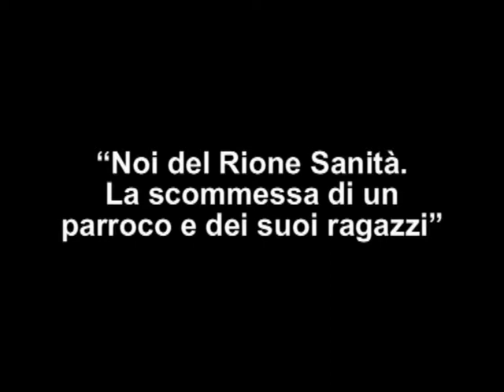“Noi del Rione Sanità. La scommessa di un parroco e dei suoi ragazzi”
Mercoledì 26 febbraio 2014 la Fondazione Gerardino Romano, presso la sede sociale di Piazzetta G. Romano 15, Telese Terme (BN), accoglie don Antonio Loffredo. All’incontro, coordinato dal prof. Felice Casucci, si presenta il libro: “Noi del Rione Sanità. La scommessa di un parroco e dei suoi ragazzi”, Mondadori, 2013. Partecipano all’incontro una rappresentanza studentesca degli Istituti di Istruzione Superiore Carafa-Giustiniani di Cerreto Sannita, A. Lombardi di Airola e Telesi@ di Telese Terme, per un confronto sui temi affrontati nel volume. I protagonisti del libro sono i ragazzi del Rione Sanità, un quartiere nobile e antichissimo riportato alla ribalta internazionale grazie alle intuizioni di don Antonio, che ha creduto nelle capacità di riscatto dei giovani e li ha guidati attraverso il degrado per scoprire una ricchezza nascosta, colma di tesori d'arte e cultura, lasciati però nell'abbandono. Si è così messo in atto un cammino di auto sviluppo. Attraverso la promozione del Rione Sanità, della sua storia, dell’arte, della cultura, della cucina e, non ultimo, della sua fede, don Antonio ha intrapreso quel processo di recupero che ha permesso il rilancio di una zona altamente disagiata, afflitta da forti differenze socio-culturali. Negli spazi riqualificati del quartiere sono nati, tra gli altri: uno studio di registrazione, una casa di accoglienza per mamme e bambini (la Casa dei cristallini), un laboratorio artigianale in cui si lavora il ferro (Iron Angels), un bed and breakfast ricavato da un vecchio convento vicino alla basilica di Santa Maria, un laboratorio teatrale (alla Sanità il teatro è di casa), uno spazio attrezzato per il doposcuola ed anche un’orchestra di bambini, la “Sanità Ensemble”, ormai famosa nei più qualificati circuiti musicali. I ragazzi di don Antonio s’impegnano, ogni giorno, a vivere con gesti concreti la solidarietà, sostenendo l’avvio di sempre nuove attività produttive, per far crescere i segni di una speranza non limitata al quartiere, ma estensibile ai più svariati contesti, fino a raggiungere un livello di straordinaria esemplarità. Il libro che si presenta, tuttavia, è la testimonianza non solo di un magnifico sogno di umanità divenuto reale ma anche di una scrittura sorprendente, sommessa e raffinata, profondamente autentica, che rivela dell’Autore attitudini letterarie e passioni culturali inusitate.

Don Antonio Loffredo, ordinato sacerdote nel 1984, è Direttore delle Catacombe di Napoli e Parroco del Rione Sanità. Ha conseguito la specializzazione in teologia pastorale presso la Pontificia Facoltà teologica dell'Italia Meridionale. Prima di arrivare al Rione, è stato cappellano volontario del carcere di Poggioreale. Nel gennaio 2007 è stato nominato Cavaliere della Repubblica. Direttore o Consigliere di amministrazione di diverse Fondazioni, promuove varie Case Famiglia (per minori, tossicodipendenti e malati terminali di AIDS) e numerosi cooperative sociali e di produzione e lavoro. Il libro ha vinto il Premio Siani 2013.